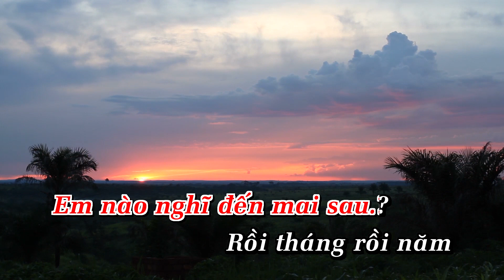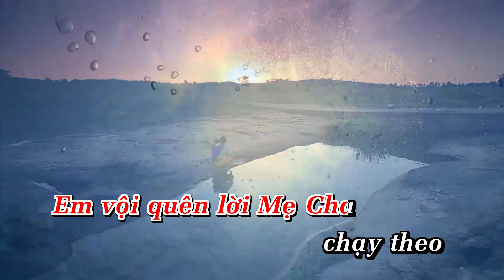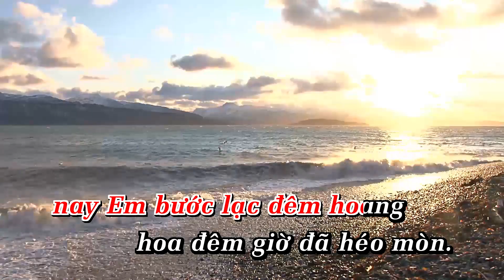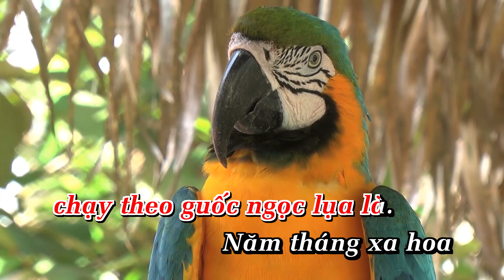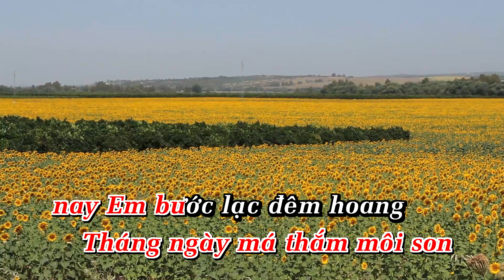Karaoke Lạc Bước Đêm Hoang - Tone Nữ -Nhạc Sống_Phối Mới 2024 Dễ Hát KARAOKE BY ANA_TRƯƠNG PHI HÙNG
LỜI BÀI HÁT  : Karaoke Lạc Bước Đêm Hoang - Tone Nữ -Nhạc Sống_Phối Mới 2024 Dễ Hát KARAOKE BY ANA_TRƯƠNG PHI HÙNG

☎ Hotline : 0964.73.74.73